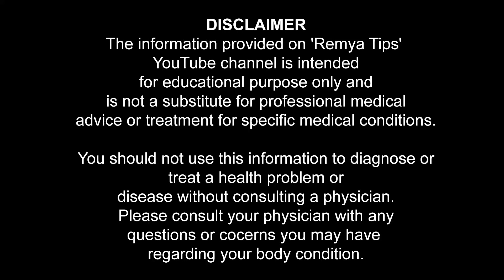ദിവസവും സ്വപ്നസ്കലനം ഉണ്ടാകുന്നവർക്ക് ഇനി ആഴ്ചയിൽ ഒരിക്കൽ മാത്രം ആക്കാം / educational purpose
ദിവസവും സ്വപ്നസ്കലനം ഉണ്ടാകുന്നവർക്ക് ഇനി ആഴ്ചയിൽ ഒരിക്കൽ മാത്രം ആക്കാം എളുപ്പവഴി / educational purpose